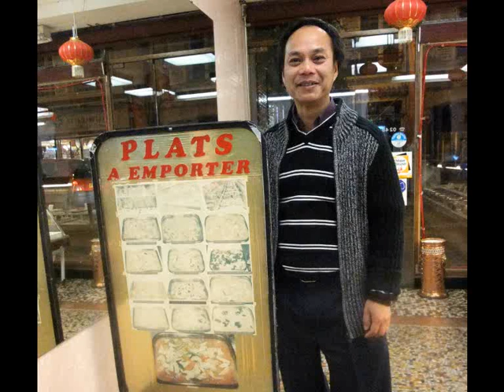LOTUS D AURON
LOTUS D'AURON, 65 Rue d'Auron, BOURGES